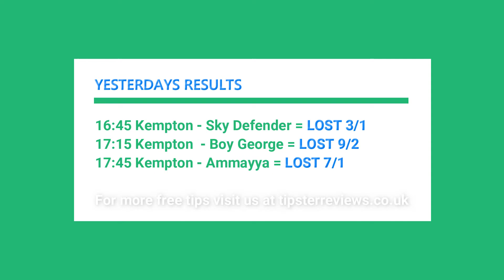Free Horse Racing Tips Thursday 4th March 2021 🏇🔥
In today's free horse racing tips video, we have a free Trixie bet at Ludlow which is today's afternoon meeting and the going is Soft.